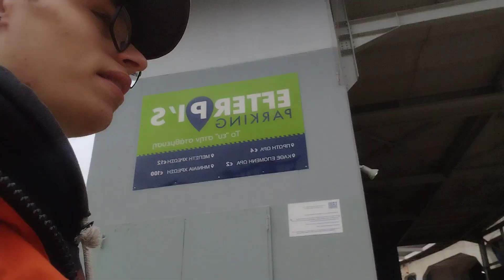A very cold vlog in winter time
Η πιο κρύα ημέρα του 2024 μέχρι τώρα και επιτέλους χειμωνιασε κρύο υγρασία και βροχή για αυτά ζούμε και τι καλύτερο από ένα vlog στο Μαρούσι μείνετε συντονισμένοι γιατί αύριο έχω ένα διλημα για το βίντεο το αυριανό αλλά λογικά μέχρι αύριο θα αποφασίσω δεν κάνω σποιλερ και θα βρω τη λύση που θα ικανοποιήσει όχι μόνο εμένα αλλά και εσάς